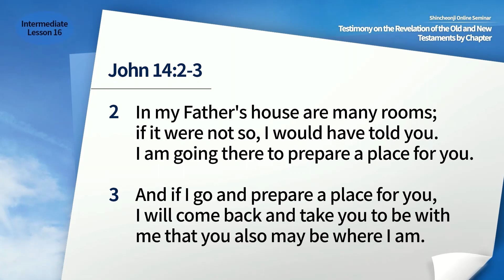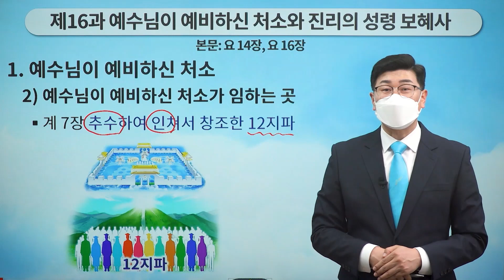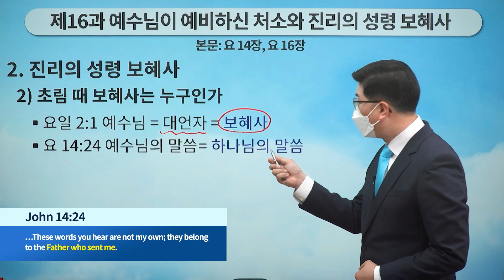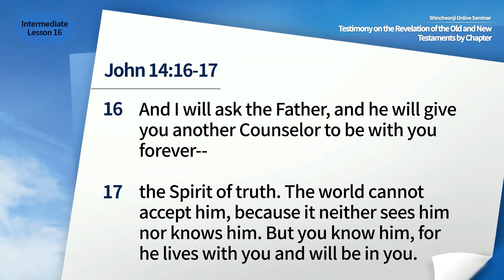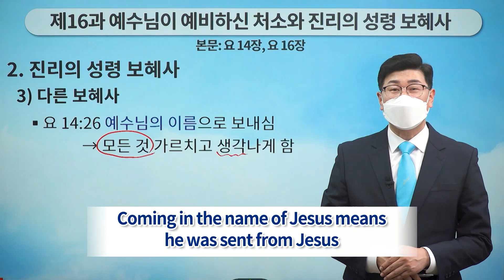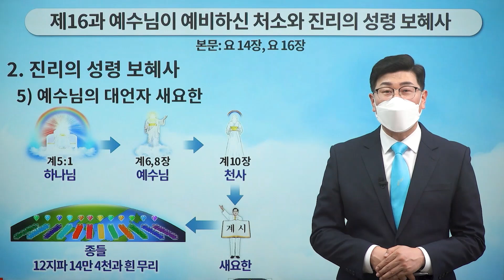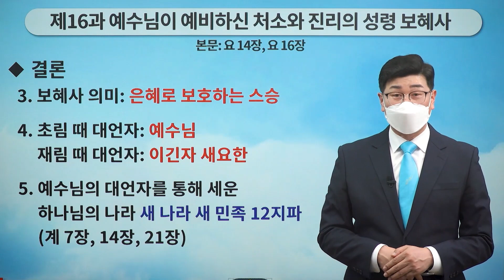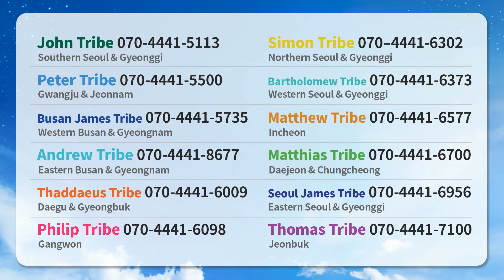Lesson 16 The Place Prepared by Jesus and the Spirit of Truth, the Counselor Jn 14, Jn 16